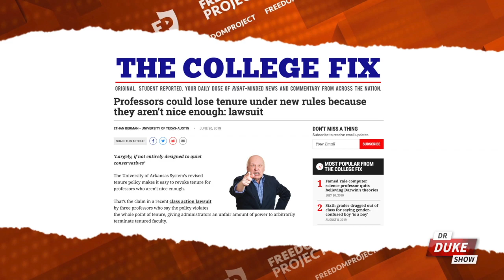Ep. 85 - College Daycare: Professors Can Lose Tenure If They Aren’t ‘Nice’ Enough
🚨On this episode of the “Dr. Duke Show” we're back on the college campus looking at a study that finds young Americans trust their college professors more than the military, police, and religious leaders. Plus, an artificial intelligence system designed by a prestigious college to identify hate speech finds minorities are the worst offenders. But we begin with a story out of Arkansas where new campus rules say professors can lose tenure if they aren't nice enough.